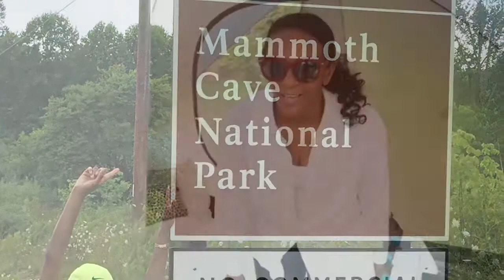Pimp my Tent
My Glamp Tent